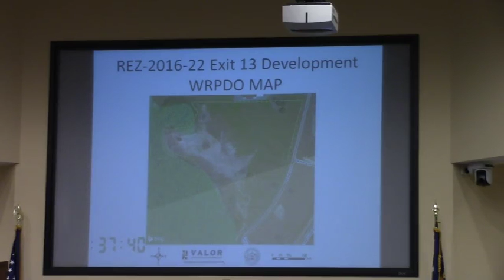6d. REZ-2016-22 Exit 13 Development, Piedmont Place C-H to M-2, @ LCC Work - 2016-12-12